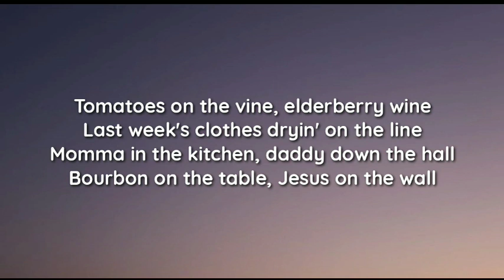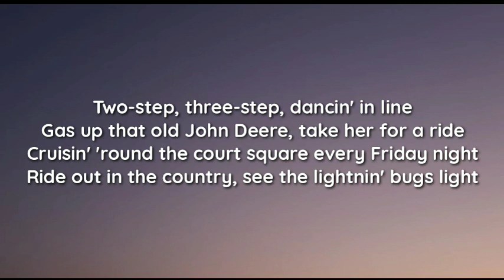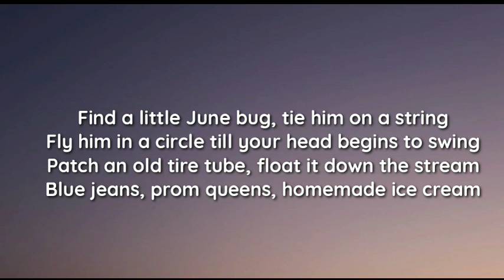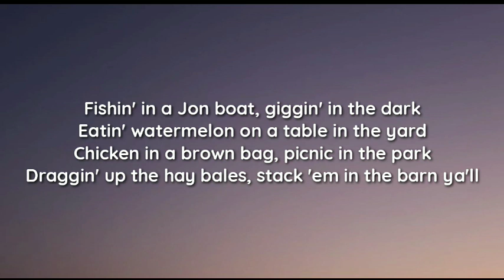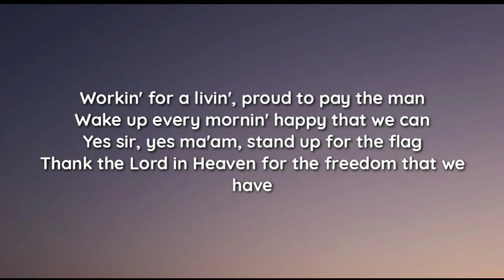Alan Jackson - Back (lyrics)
lyrics

"Back"

Tomatoes on the vine, elderberry wine
Last week's clothes dryin' on the line
Momma in the kitchen, daddy down the hall
Bourbon on the table, Jesus on the wall

Front porch, back porch, crickets in the trees
Plowin' up the garden, puttin' down the seed
Build a little scarecrow, stringin' up the beans
Prayin' for the sunshine, pullin' up the weeds

Back, I'm bringin' country back
Back where it belongs, back on track
I think ol' Hank would like it like that
I got my boots, I got my hat
I'm bringin' country back

Pickup truck, four-wheel drive
Catfish dinner on a Saturday night
Shirt tail in Sunday, dinner on the ground
Back in time for football, pour another round

Yeah, I think ol' Hank would like it like that
Lord, I'm bringin' country back

Two-step, three-step, dancin' in line
Gas up that old John Deere, take her for a ride
Cruisin' 'round the court square every Friday night
Ride out in the country, see the lightnin' bugs light

Find a little June bug, tie him on a string
Fly him in a circle till your head begins to swing
Patch an old tire tube, float it down the stream
Blue jeans, prom queens, homemade ice cream

Strum a little guitar, pick an old song
Grandma on the banjo, family sings along
Baby makes the cornbread, sister makes the tea
Dance a little jig 'round the kitchen with me

Fishin' in a Jon boat, giggin' in the dark
Eatin' watermelon on a table in the yard
Chicken in a brown bag, picnic in the park
Draggin' up the hay bales, stack 'em in the barn ya'll

Songs about heartbreak, pair of swingin' doors
Ridin' on the tailgate, sawdust on the floors
Jukebox, tater tots, prayin' on our knees
Andy on the TV, lovin' on Aunt Bee

Back, yeah, I'm bringin' country back

Workin' for a livin', proud to pay the man
Wake up every mornin' happy that we can
Yes sir, yes ma'am, stand up for the flag
Thank the Lord in Heaven for the freedom that we have